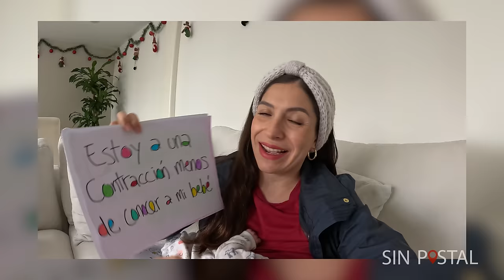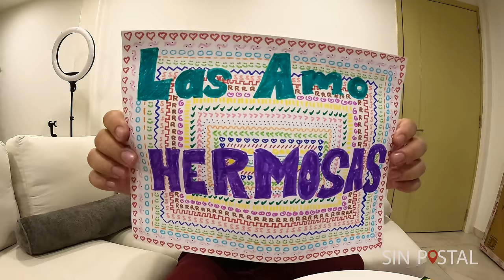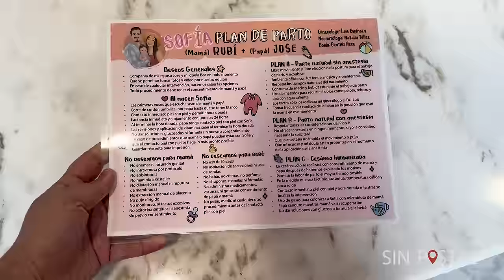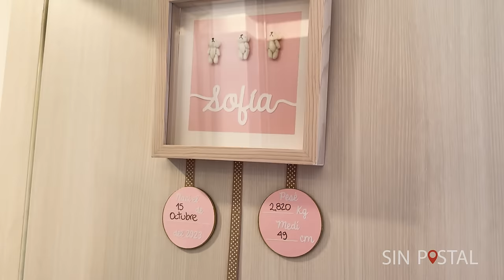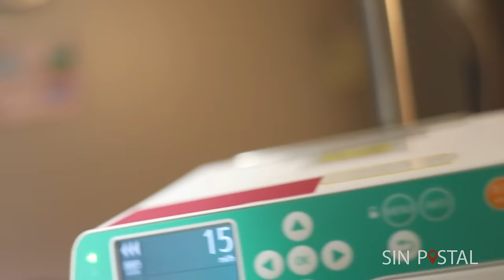Parto Natural sin anestesia 💖 17 HORAS ► Parto Humanizado Bebe Sofia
Hola amigos, tardamos un poco pero al fin les vamos a contar y mostrar como fue el nacimiento de bebé Sofi, cuanto duro y como es un parto humanizado. Sin duda el mejor día de nuestras vidas.